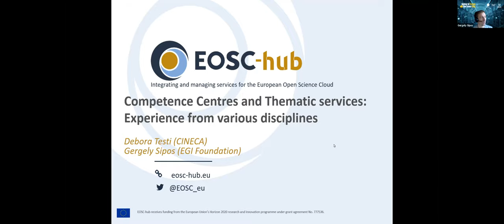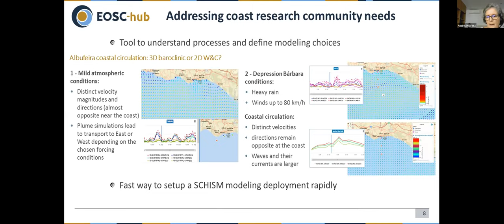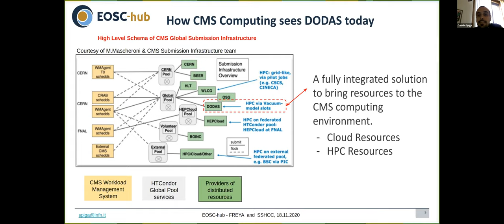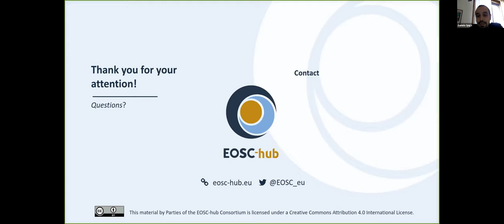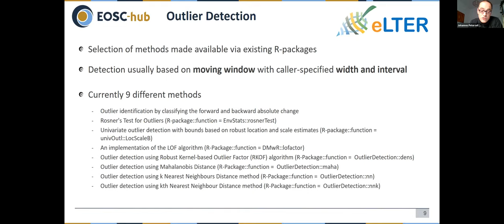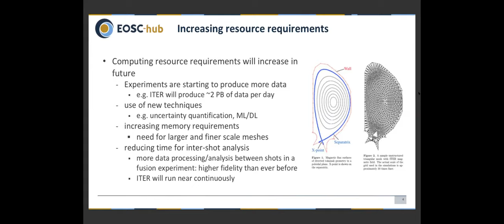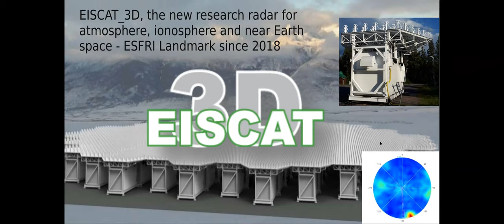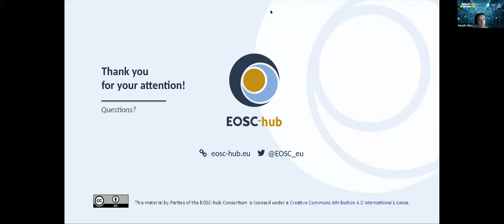18 Nov - EOSC Hub Competence Centres and Thematic services Experience from various disciplines